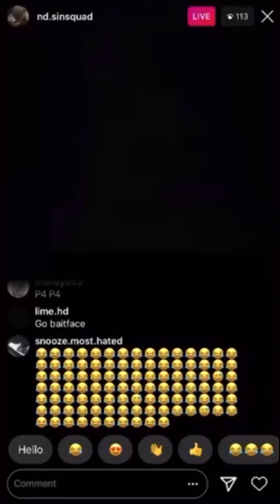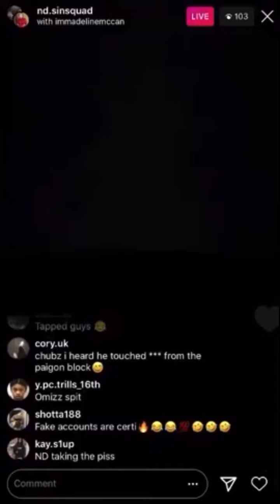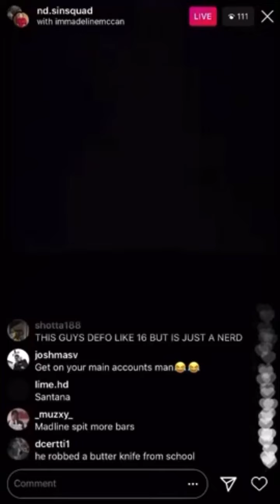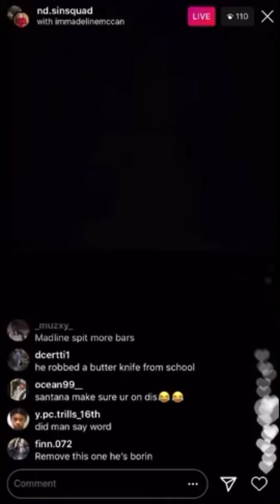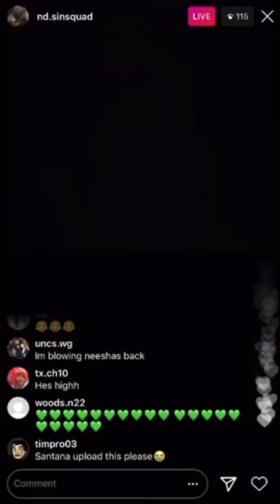😂😂NPK ND goes on Funny Instagram Live with a 10 Year old on a Fake Account